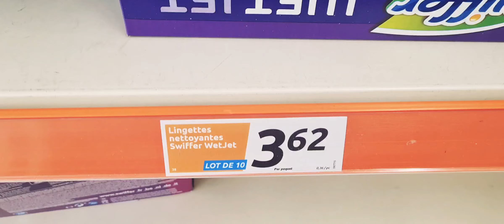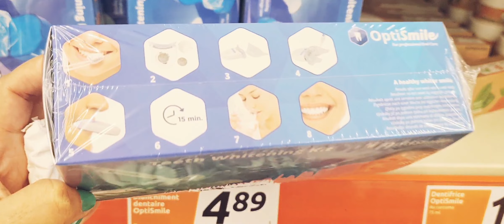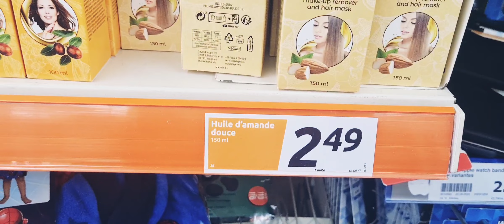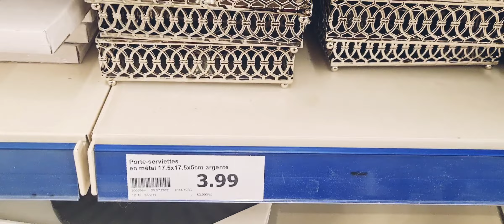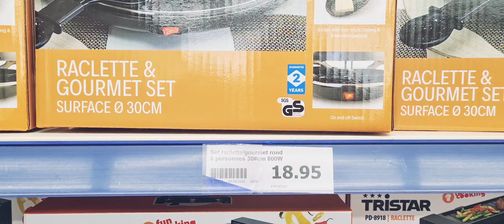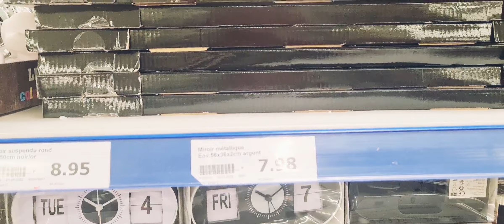جديد Besançon/Action chalezeule/المقلاة العجيبة/مبيض الأسنان/أروع الديكورات بأرخص ثمن#action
جديد اكسيون action
جديد أكسيون Action 📢 besançon👌🎁👠👡🖼action